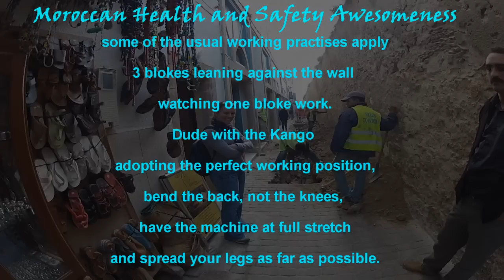Morocco camel trekking gopro HD 2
Getting a camel tow in the Moroccan dunes and a couple of clips from the trip. All shot on the Gopro HD hero 2 .